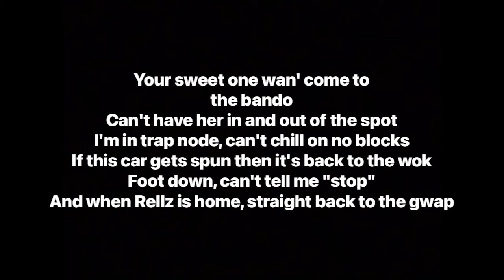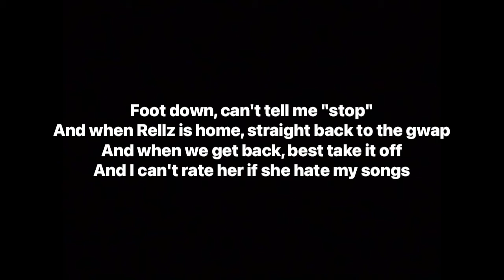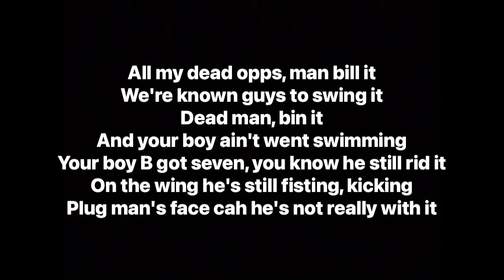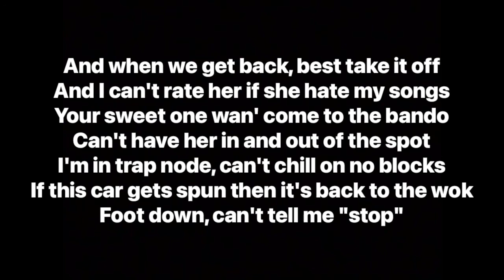K1 N15 - Bando (Lyrics)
[Hook]
Your sweet one wan' come to the bando
Can't have her in and out of the spot
I'm in trap node, can't chill on no blocks
If this car gets spun then it's back to the wok
Foot down, can't tell me "stop"
And when Rellz is home, straight back to the gwap
And when we get back, best take it off
And I can't rate her if she hate my songs

[Verse 1]
Ooh, kill 'em
You know I can't lack with a Mrs
Don't have my shank, man fist him
Kick him, even on the wing man's gripping
He got chinged and turned to a victim
Makes it worse when a nigga starts snitching
Straight to the cake like Mr. [?]
Pretty girl with drip and I know that she with it
I already hit it
What's the drop? I bet that we drill it
And when I bucked Toyan
Put it on my life, he weren't really with it
They're just social media guys

They're not really bad, it's all for the image
Dot-dot same size as my leg
When I chop that down it come small like midgets
Tell the feds I'm a known drug dealer
Hella opps get smoked like shisha
Not once have the rised that beater
Syro already got beat up

[Verse 2]
Foot on the break if I spot me an opp
You know we get straight to the chingings
He was a boss in this ting, man
Rest up Fox, you know they just hate how we living
You know gang just drill it
Juice be spilling
All my dead opps, man bill it
We're known guys to swing it
Dead man, bin it
And your boy ain't went swimming
Your boy B got seven, you know he still rid it
On the wing he's still fisting, kicking
Plug man's face cah he's not really with it
And moretime these girls want clout
Can't waste my time on these dusty women
I done said if she dead man bin it
Enough of these yutes are fake, some gimmicks
Give me the drop, I'll slide where you're chilling

M1onthebeat